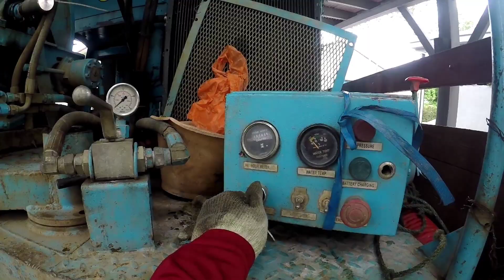saluran pipe najis tersekat dgn akar pokok tebal